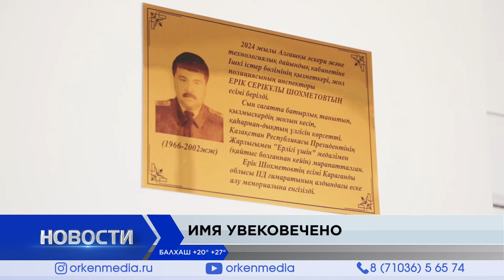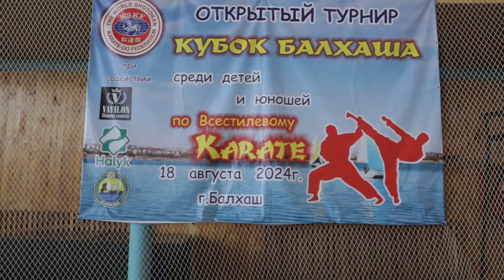Новости Балхаша 19.08.2024